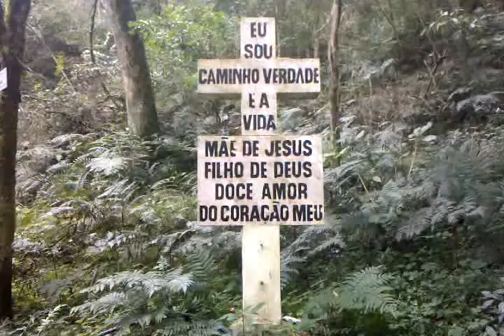Gruta nossa senhora Campos novos!